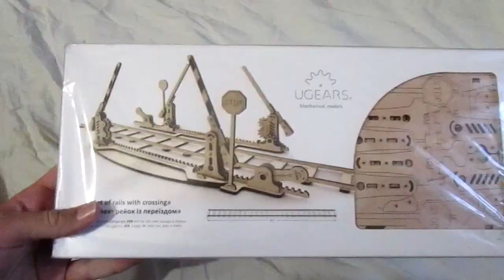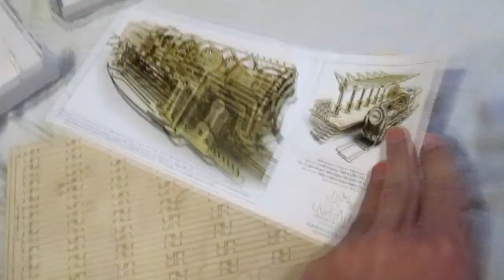Toy Trams and Trolleybuses/Dickie Toys City Liner Tram/Articulated Trolleybus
trams at the station
鉄道模型
 Train Door Closures In this video, we'll be taking a look at toy trams and trolleybuses/Dickie Toys City Liner Tram/Articulated Trolleybus.